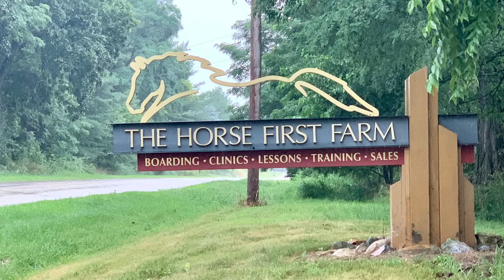Adventure Kids & Talk Dirty to Me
Our Marina goes to another horse show and gets 1st place with her horse Talk Dirty to Me, also known as King. This competition combined dressage and jumping. Cross country race was cancelled due to the rain. Well done Marina !!!